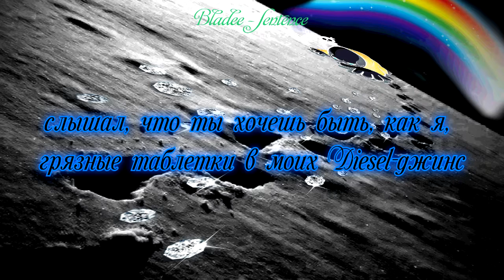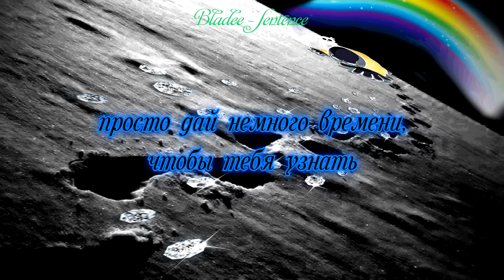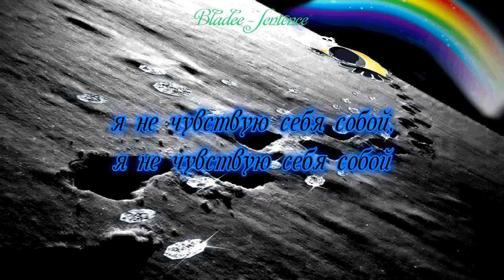Bladee - Sentence ( RUS SUB / ПЕРЕВОД / СУБТИТРЫ )